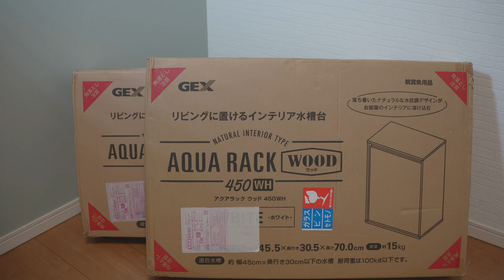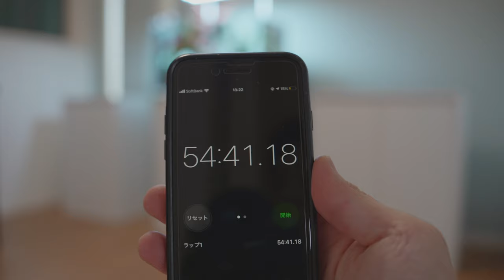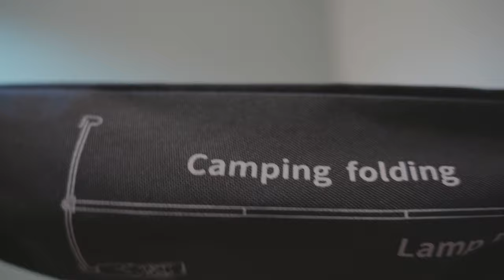【DIY】アクアリスト必見？3000円でライトスタンド作成 簡単DIY※アクアリウム用品ではありません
最近ずっとアマテラスLEDに合うスタンドを探していたのですが、ついに巡り会えたのがこちら！合計3000円でスタイリッシュで機能的なものを作ることができました。何かと高いアクアリウムのライトスタンドですが、同じ悩みをお持ちの方の参考になれば幸いです。